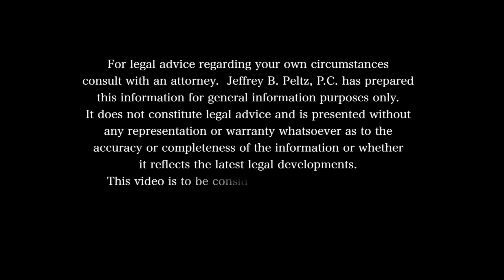Chapter 11 Bankruptcy (BE-82)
An introduction to Chapter 11 Bankruptcy.